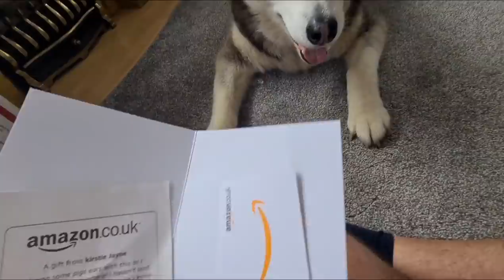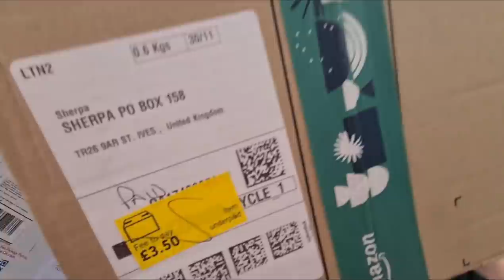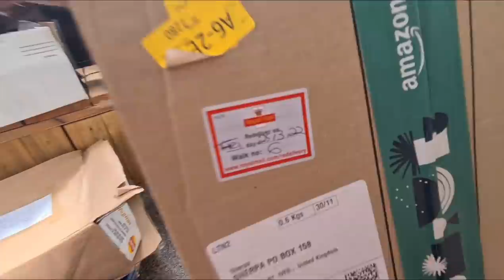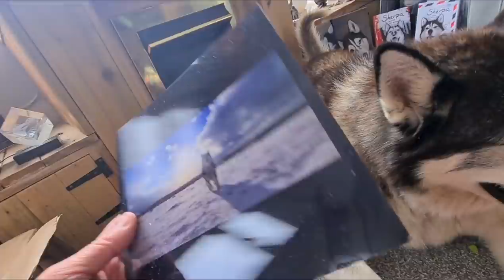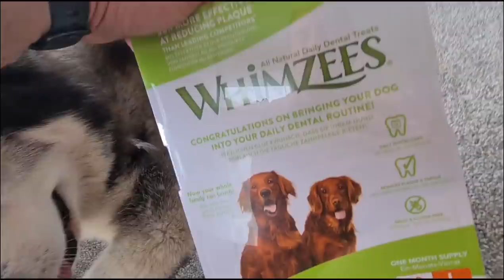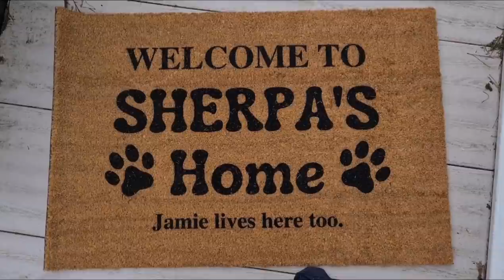Lucky Husky Opens his Amazing Gifts that You Have Sent!